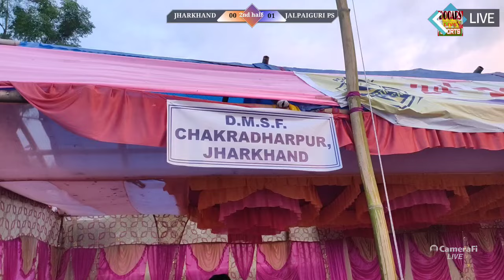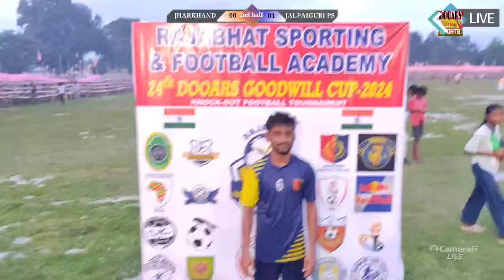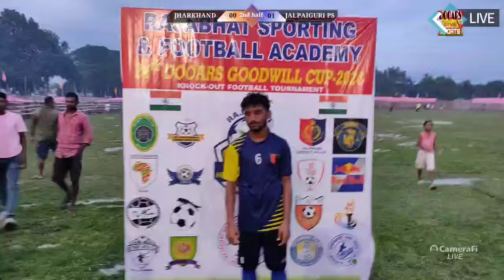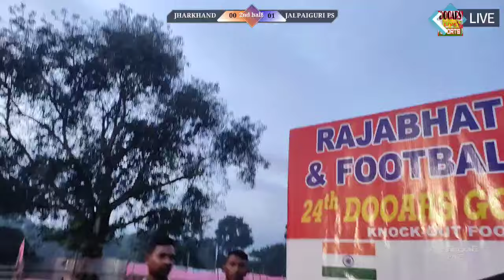D.M.S.F. CHAKRADHARPUR JHARKHAND v/s JALPAIGURI POLICE TEAM Full match Live Dooars Goodwill Cup2024